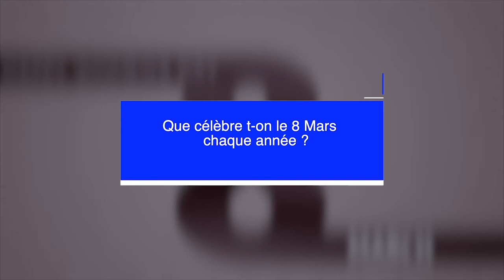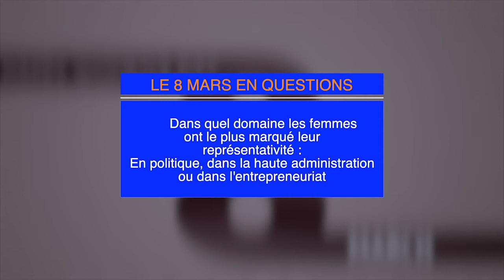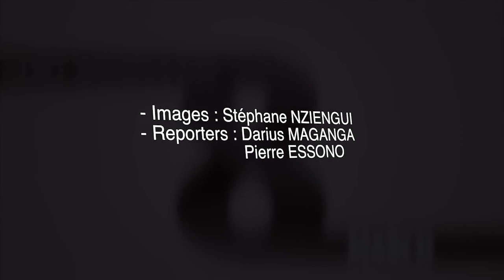Le 8 mars en questions par Darius MAGANGA et Pierre ESSONO